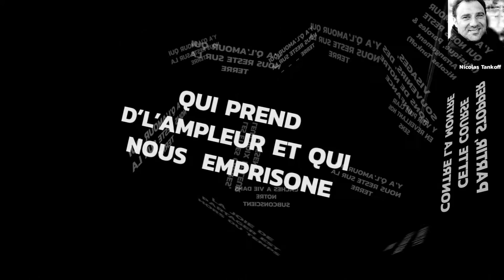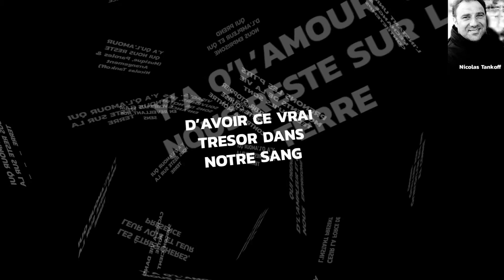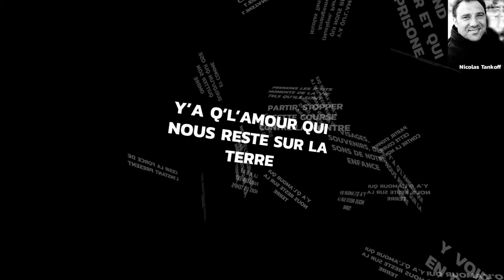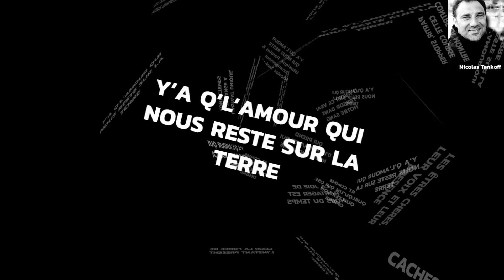Y'A QU'L'AMOUR QUI NOUS RESTE - (Nicolas Tankoff)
✅ Y'A QU'L'AMOUR QUI NOUS RESTE
(Musique, Paroles & Arrangement Nicolas Tankoff)
Tout droits réservés à Nicolas Tankoff
Album L’AMOUR VIENDRA ; track 05
N’hésitez pas à me soutenir en achetant mes titres ! Vive la Musique !
Nicolas Tankoff